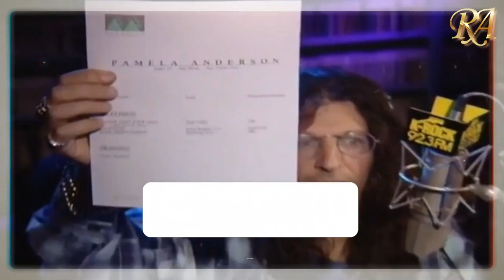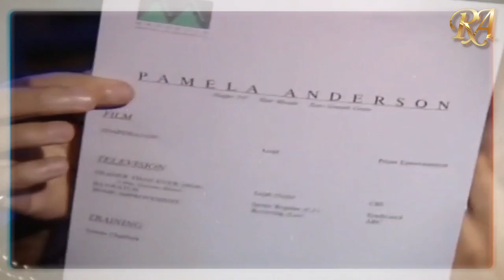Pam Anderson Interview With Howard Stern | Best Of Howard Stern | Howard Stern Show | HD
Howard interviews the lovely Pamela Anderson in a rare fun filled episode of The Howard Stern Show. Circa 1994
The Legendary Howard Allan Stern is a well-known American radio jockey, television host, actor, and author. He started his career as a marketing executive and later worked as a radio salesman, from where he worked his way up to midday shifts at a radio station, eventually becoming the station’s production director. He has worked with a number of radio stations that include WWWW, WWDC, WNBC, and WXRK.

He became a national sensation when his show ‘The Howard Stern Show’ gained popularity throughout America. The show, which was first aired in 1986, had a tremendous run until it was finally taken off air in 2005. During its run, ‘The Howard Stern Show’ had gained a whopping 20 million listeners and was aired across 60 markets. Howard is also well-known for his television shows, such as ‘The Howard Stern Show’ and ‘The Howard Stern Interview.’
His book ‘Private Parts’ became a bestseller and was later adapted into a movie in which he appeared as himself. Stern is known by his self-proclaimed title ‘King of all Media,’ for his contribution across all major entertainment platforms has been immense over the years.
'The Howard Stern Show'
At the new station, Stern took his radio career to new, pioneering heights, confronting two of his favorite subjects—race and sex—in controversial ways. To the surprise of radio executives but not hardcore fans, Stern, seated in the station's morning slot, knocked off WNBC's Don Imus to claim the ratings mantle. A year after his arrival, Stern took the unprecedented step of syndicating his show, allowing him to break into other big markets like Philadelphia, Washington D.C., and eventually Los Angeles, New Orleans, Las Vegas, San Francisco, Dallas, Boston and Chicago.

Armed with an identifiable and talented on-air team that included Quivers, as well as producer Gary "Baba Booey" Dell'Abate, writer Fred Norris and stand-up comic/writer Jackie "the Jokeman" Martling, Stern proved to be a ratings force. By 1993, he was in 14 markets and claimed some 3 million daily listeners.
Much of it was tied to the show's fearless approach. In one memorable instance in 1992, Stern deployed correspondent "Stuttering" John Melendez to a Gennifer Flowers press conference in which she planned to take questions from reporters about her alleged affair with then-Presidential candidate Bill Clinton. To the dismay of his "colleagues" at the event, Melendez didn't hold back, asking Flowers if Clinton practiced safe sex and whether she planned on sleeping with any other candidates.